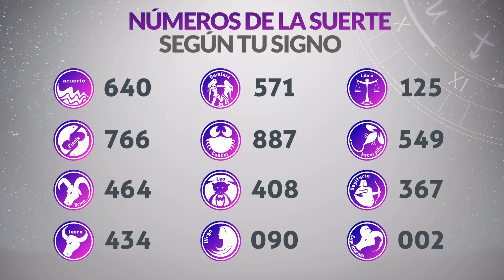Resultados Lotería de MANIZALES del Miércoles 25 de Mayo de 2022 | PREMIO MAYOR 😱💰🚨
Resultado de la loteria de Manizales Miércoles 25 de Mayo de 2022
Loteria de Manizales 25 de Mayo
Premio mayor Loteria de Manizales 25 de Mayo
Resultado de la loteria de Manizales veinticinco